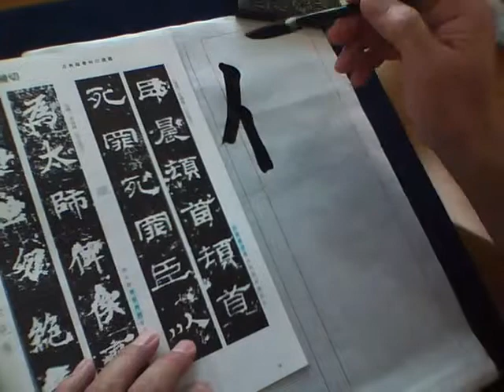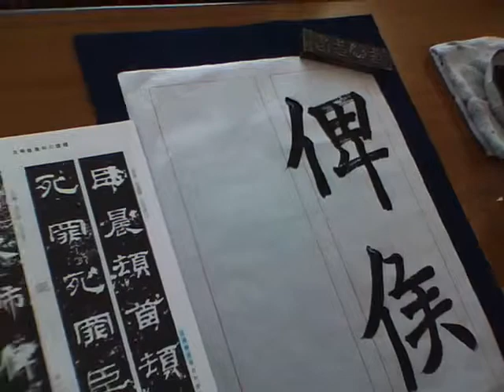高貞碑 書燈23.10月号課題